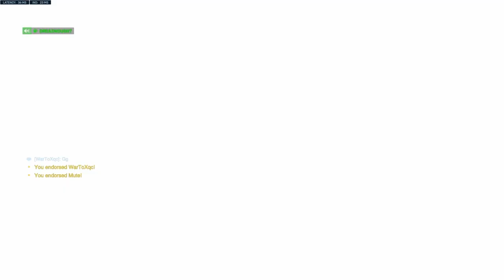We are too good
(PS4) Duo w/ Ganymede. Enjoy some rare Winton gaming.